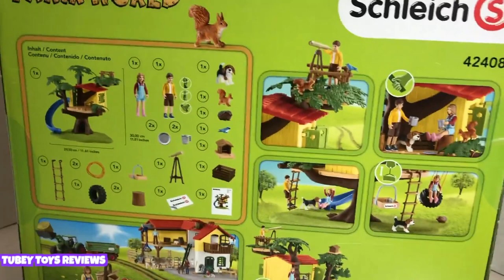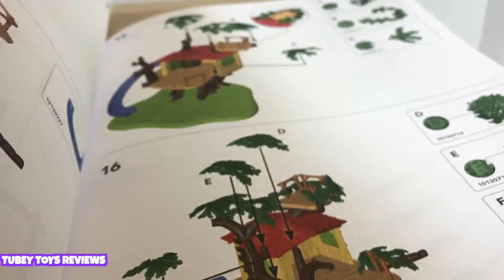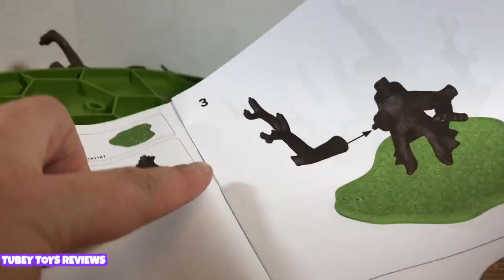Schleich 42408 Adventure Tree House Play Set Unboxing Speed Build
Thank you so much, Schleich, for sending us the Farm World Treehouse for our review! The Schleich collection is full of articulated figures, and innovative details that bring so much life to each playset. With the Farm World Treehouse, your kiddos can create a fun story with the included figures and animals. Slide down the slide, bring up your plates and utensils up the pully system, take a swing on the tire swing, hang out inside the treehouse, feed the bluebird in his birdhouse, climb up to the top and view the stars through a telescope, and more! There are so many ways to play within this one set that you really can create fun scenes. Thank you to Schleich again for sending it to us for our review! Grab this set for as a gift for the holidays on Amazon for under $60!